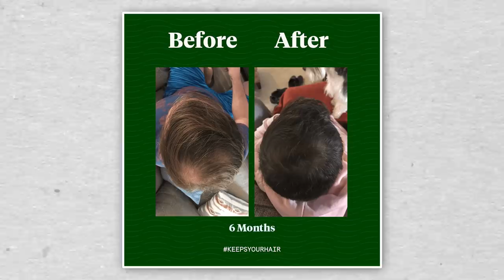Marvel's Worst Avenger is Tragic [Swordsman]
Jacques Duquesne, The Swordsman, was the mentor to Hawkeye.  He's also the worst Avenger.

Edited by Troyoboyo17